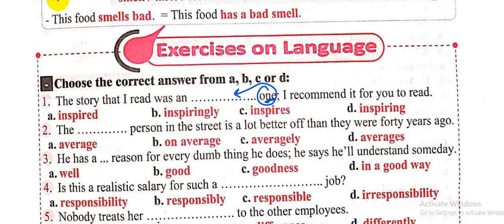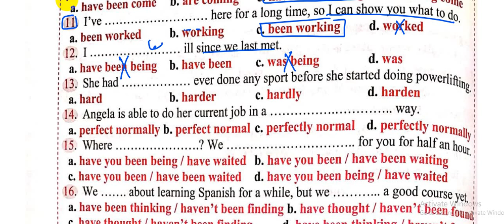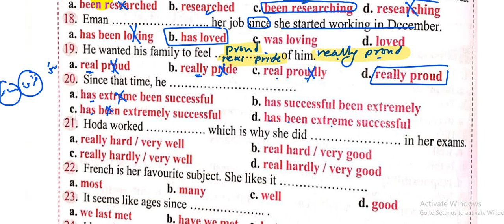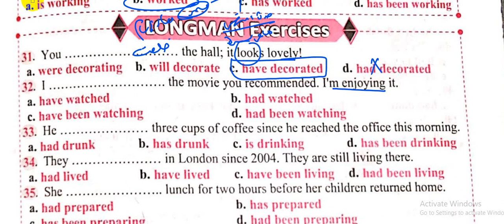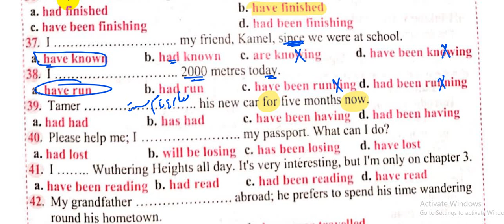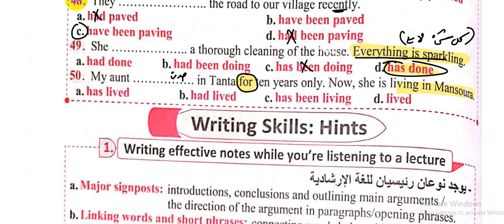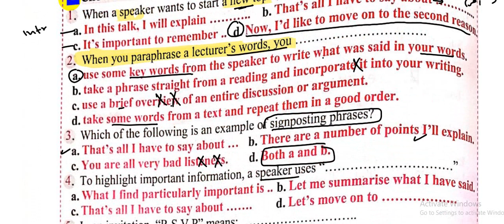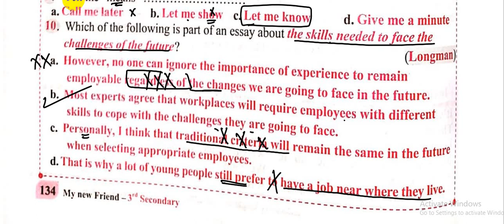ماي نيو فريند مراجعه نهائية | قواعد السابعة